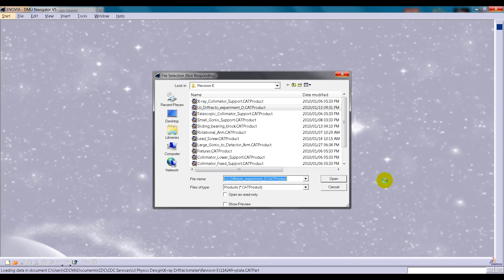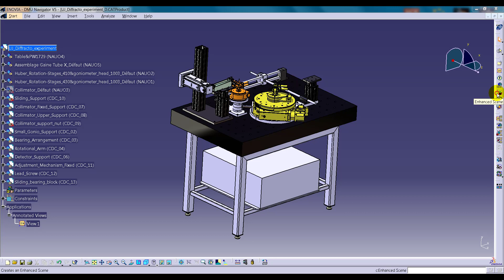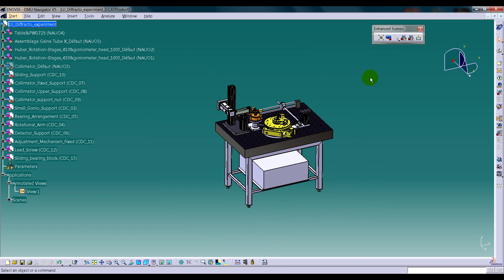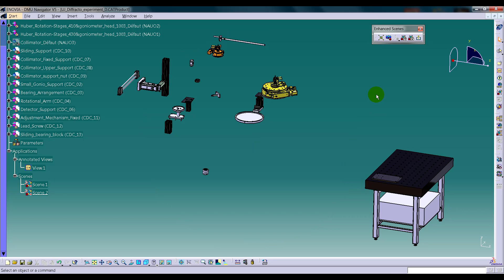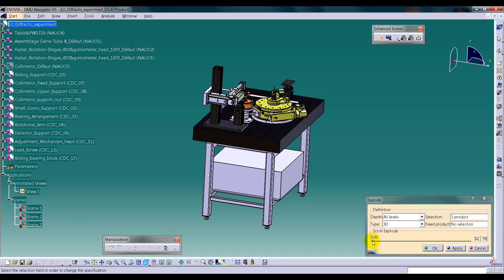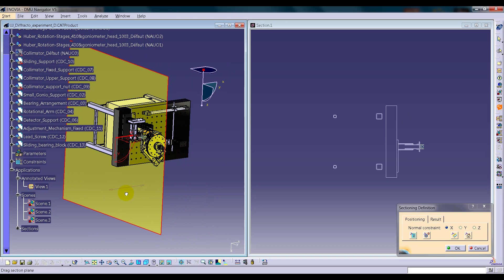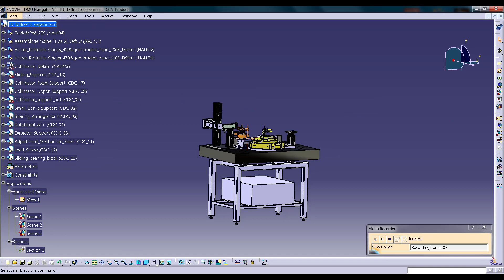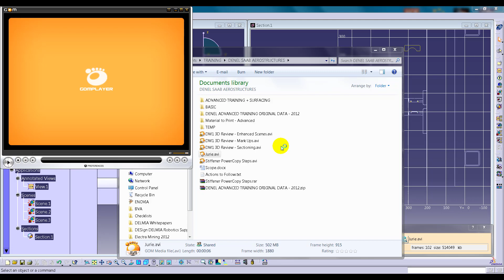CATIA V5 - ENOVIA V5 DMU - MARKUPS - ENHANCED SCENES - SECTIONING - RECORD VIDEOS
In this video we take a look at some tools the are part of the ENOVIA V5 DMU brand. We will create a markup, enhanced scene, section as well as record a video.

Its the same interface as CATIA, however it is just a viewer.